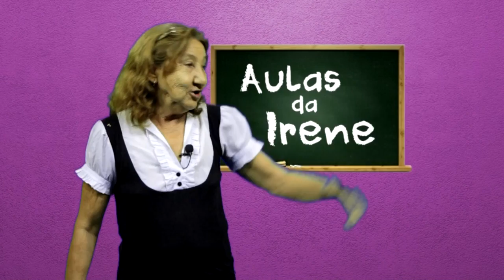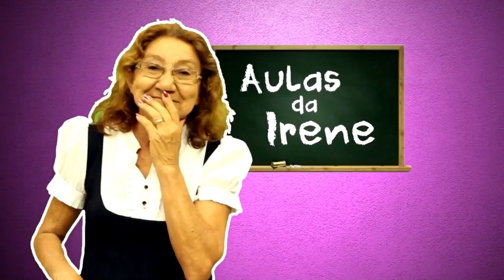AULAS DA IRENE - QUEBROU O ÓCULOS